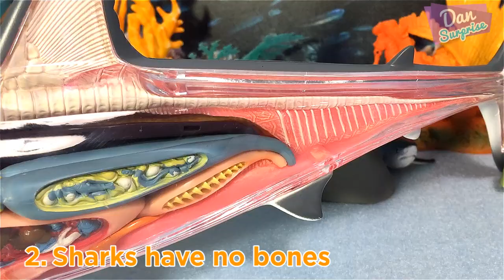10 incredible shark facts - Great white shark, hammerhead shark, lemon shark, bamboo shark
10 incredible shark facts - Great white shark, hammerhead shark, lemon shark, bamboo shark, blue shark, bull shark, and more.